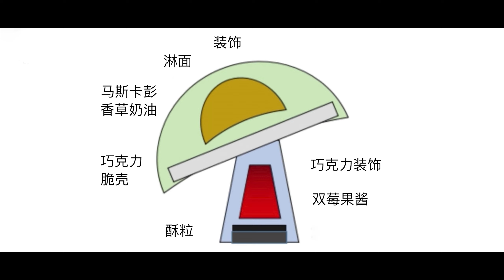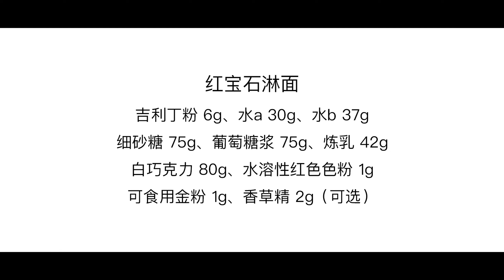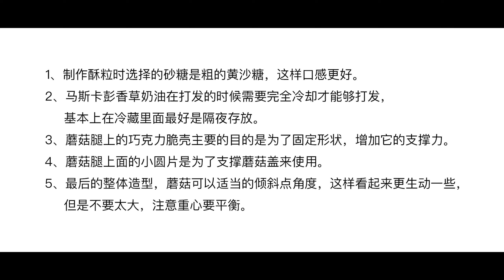Mushroom Mousse || 网红仿真蘑菇造型慕斯蛋糕 || 骗了所有人的仿真慕斯蛋糕 ||| ▣ XinLing Delicacy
This time I used a new mold to make a beautiful and delicious small mushroom mousse cake, with thick double berry jam and chocolate flavor, it tastes great.

❐ 时间轴：
00:00 介绍
00:51 双莓果酱
02:14 酥粒
03:48 比斯基蛋糕
07:16 马斯卡彭香草奶油
09:35 慕斯组装
11:25 巧克力脆壳
13:10 巧克力薄片
14:39 红宝石闪亮淋面
19:30 总结

❐ 配料：
双莓果酱：
树莓果茸 80g、细砂糖a 12g、葡萄糖浆 16g、草莓丁 80g、细砂糖b 5g、NH果胶粉 1g
巧克力酥粒：
扁桃仁粉 30g、低筋面粉 25g、黄糖 30g、可可粉 5g、黄油 30g、糖粉 少许
巧克力比斯基蛋糕：
黄油 20g、糖粉 14g、蛋黄 20g、黑巧克力 10g、低筋面粉 6g、可可粉 2g、蛋白 32g、细砂糖 12g
马斯卡彭香草奶油：
淡奶油a 63g、香草精油 3g、白巧克力 63g、马斯卡彭 30g、淡奶油b 108g
巧克力脆壳：
白巧克力 200g、可可脂 50g、葡萄籽油 20g
红宝石淋面：
吉利丁粉 6g、水a 30g、水b 37g、细砂糖 75g、葡萄糖浆 75g、炼乳 42g、白巧克力 80g、水溶性红色色粉 1g、可食用金粉 1g、香草精 2g（可选）
装饰：
白巧克力 200g、可可粉 少许、椰蓉 少许

烘焙温度:上火 145°C 下火 145°C
烘焙时间15min
模具型号：蘑菇造型模具

订阅内容：
youtubecom/@xinlingdelicacy